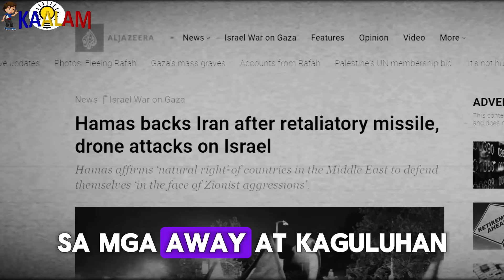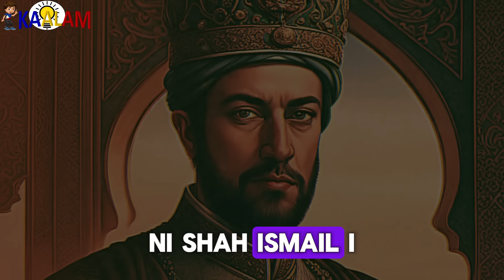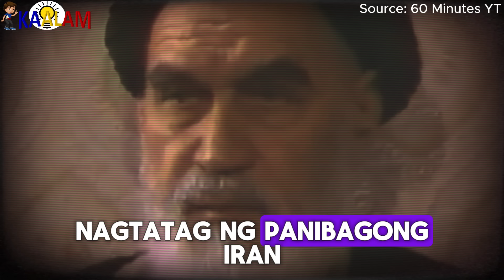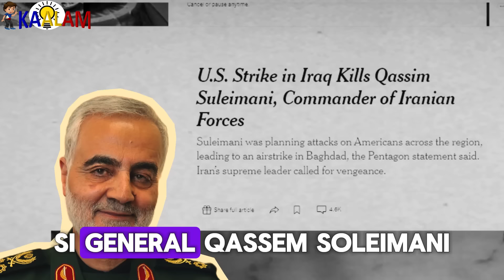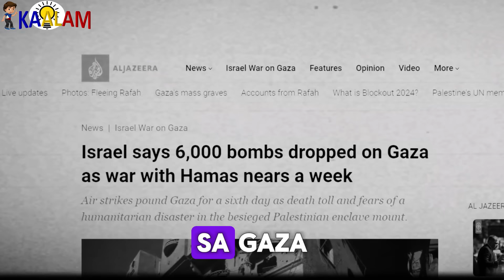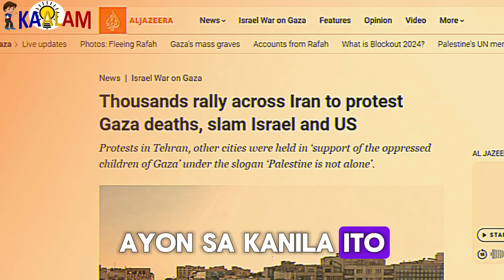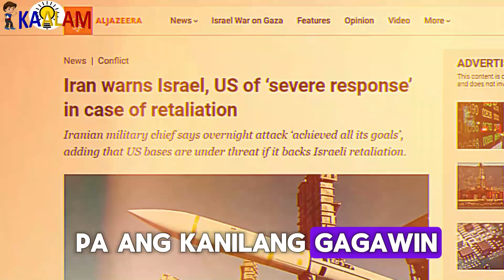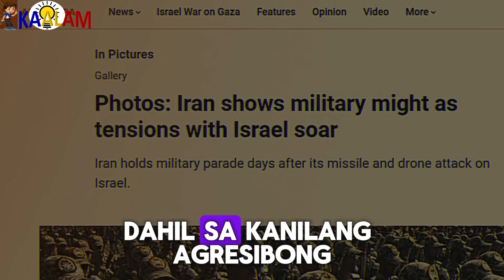Ito Pala Dahilan Bakit Laging Nakikipag Away Ang Iran!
Kaalam ating alamin Ito Pala Dahilan Bakit Laging Nakikipag Away Ang Iran!

150+ Online Courses You Need To Get!